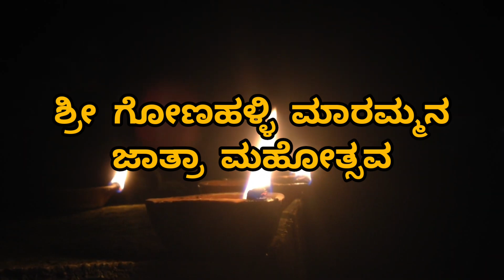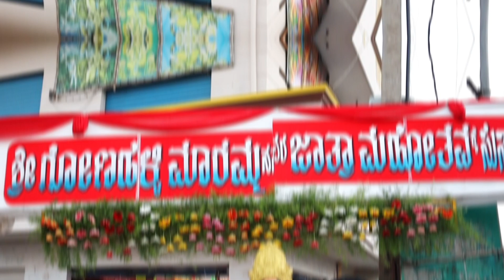(Gonahalli festival) udburu ಉದ್ಬೂರು ಗ್ರಾಮದ ಗೋಣಹಳ್ಳಿ ಮಾರಮ್ಮನ ಜಾತ್ರಾ -2024 Udburu village